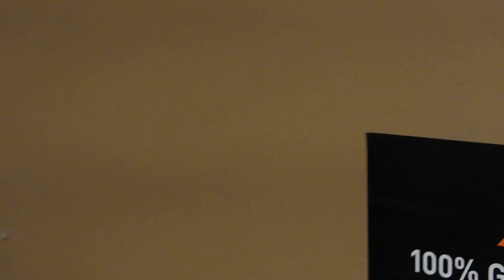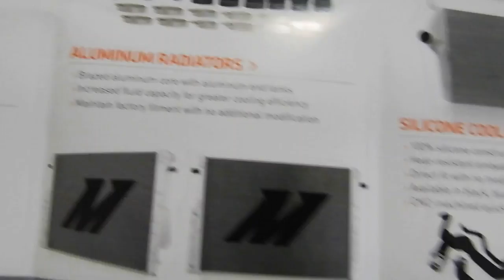NEW INTERCOOLER UNBOXING!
-WANT INJECTORS? DON'T BUT "NEW" ONES GET YOUR REBUILT FOR A FRACTION OF COST AND SAME HIGH QUALITY STANDARDS.

 gen cummins build,
1 gen cummins rollin coal,
1 million mile cummins,
1/2 ton cummins,
12 valve cummins s,
12v cummins,
24v cummins,
24v cummins 0-60,
24v cummins 5 speed,
24v cummins p pump conversion,
2nd gen cummins 5 speed,
2nd gen cummins 6 speed,
3 cummins vs powerstroke,
3 turbo cummins,
4 bt cummins,
4 bt cummins jeep,
4 bt cummins swap,
4 cummins exhaust,
4 cylinder cummins,
4 turbo cummins,
4gen cummins,
4th gen cummins h&s,
5 9 cummins,
5 cummins exhaust,
5 inch exhaust cummins,
5.9 cummins 0-60,
5.9 cummins 8 inch tip,
5.9 cummins h&s,
5.9 cummins p pump,
5.9 cummins s&b intake,
5.9 l cummins,
5.o cummins,
6 cummins exhaust,
6 door cummins,
6 speed cummins,
6.7 cummins,
6.7 cummins 0-60,
6.7 cummins 1/4 mile,
6.7 cummins 6 speed,
6.7 cummins 6 speed manual,
6.7 cummins 8 inch tip,
6.7 cummins h&s,
6.7 cummins h&s tuner,
6.7 cummins h&s turbo,
cummins 0559 code,
cummins 06,
cummins 12v,
cummins 2.8,
cummins 2.8 diesel swap,
cummins 20x12,
cummins 22x14,
cummins 240sx,
cummins 24v,
cummins 2500,
cummins 3.9,
cummins 3.9 4bt swap,
cummins 300,
cummins 335,
cummins 350,
cummins 3bt,
cummins 400,
cummins 444,
cummins 4bt,
cummins 4x4,
cummins 5.9,
cummins 555,
cummins 6.7,
cummins 6bt,
cummins commercial,
cummins compound turbo,
cummins conversion,
cummins crash,
cummins death wobble,
cummins delete,
cummins diesel,
cummins drift,
cummins dually,
cummins dyno,
cummins edit,
cummins exhaust,
cummins smoke,
cummins sound,
cummins stacks,
cummins swap,
cummins swap ford,
cummins truck,
cummins tug o war,
cummins tuner,
Duramax
Lbz
Lly
Lb7
Lmm
Lml
L5p
Deleted Duramax
Diesel vlog
Lifted duramax
Lifted diesel
PPEI tuning
EFI LIVE
Tuned duramax
Wehrli Fab
Cognito Motorsports
American Force Wheels
22x14
355/40r22
Fass 150
Cp3 conversion
4 inch lift duramax
5 inch lift duramax
6 inch lift duramax
modified duramax
5 inch straight pipe duramax
duramax exhaust
axle dump duramax
diesel
Powerstroke
Cummins
Ram
Ford
Chevy
Gmc
logan paul
jake paul
pewdiepie
casey neistat
street speed 717
streetspeed717
guitarmaggedonzl1
guitarmaggeddonzl1
troy sowers
salomondrin
dippin diesel
ParoDoXz
logang
team 10
vlog
corvette
camaro
2016
2017
gopro
vehicle virgins
parker
lamborghini
ferrari
Gm trucks
Gm hd trucks
2500hd
3500hd
f250
f350
ram 2500
ram3500
cummins upgrades,
cummins uphill,
cummins v8,